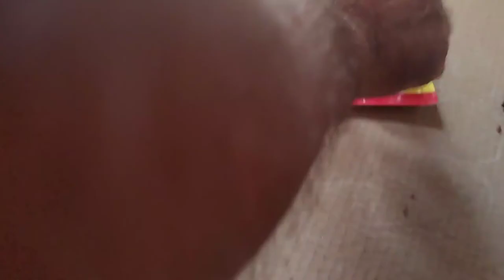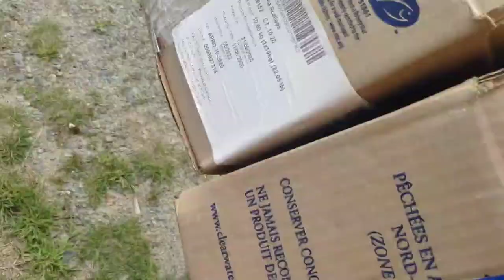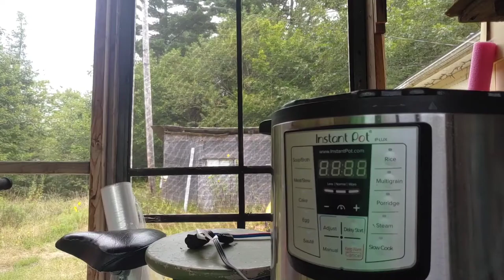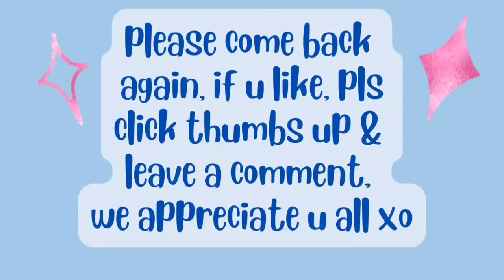Sept5/22 WARNING We work💪in the🔥wood🌲/talk WIA supper, brunch is a cats 💘 is in the air💘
Patricia Harding-Williamson

hi, my name is Patricia & I am a RECOVERING processed food addict. Wow, can hardly believe it, I FINALLY made it to my 100lb goal😳😋 I ate 3226 lbs spuds in 4y5m. High whole starch for satiety. Before I started this journey 4y4m ago, I was nearly bed bound by illnesses , CFS, IBS & FIBRO, restless legs, HBP, racing heart & mind, depression, etc, the list goes on..&the extra weight,239 lbs.. When I started this the stomach specialist said to me try and lose 10 lbs & see if your stomach feels any better. At that time I was on 2 different stomach pills& something for And I started moving my arms& legs while laying on the sofa bed.. So I did what he said he was not condescending like some doctors& he said 10 pounds, he didn't say a hundred pounds because that would be very overwhelming. But when I lost that 10 pounds & I started feeling better .I did start taking vitamin D. I started to feel a little energy & I was watching my 600 pound life at the time. It was around that time that I found Chef AJ on YT & John Pierre. And he said you don't have to do 10000 steps, any movement will do. I started getting a little stronger and more energy. I started walking a year ago April just taking a few steps around the yard & i kept increasing until I got to this point where I can walk at least 55 minutes at one time and over 8,000 steps at one time. I can work on the woodpile for 1 to 3 hours &that's all standing and moving all the muscles lifting & tugging and pulling and pushing. So all this time following Chef AJ & dr. John McDougall of the starch solution. And that is how I came to get this transformationa that I had no idea this would happen to me. Plus when I gave up the meat and animal products and highly processed foods my taste buds changed &I began to Crave vegetables like brussel sprouts and fruit. And now if I feel like binging I eat Persian cucumbers cherry tomatoes banana and orange& I do not feel guilty or bloated actually I never feel bloated from eating anymore, all my stomach problems went away, my bowel problems went away that I had since birth. I got off five of six medications I still do take for low thyroid. Anyway here's me from a size 3x to a size 10. I never lost more than one pound a week like some people do when they do a drastic eating plan change but that's okay I'm a patient woman. I'm 70 & I feel better then I have in many years, well at least from probably 2007 on. Oh yes & I don't need my cane anymore but the osteopath worked on my right hip leg & I no longer need a cane or the grocery store cart to get me around the store. I used to just walk and shuffle my feet like a a really older person &now I'm practically run through the store LOL wow I better stop here looks like I'm writing a novel. Oh yes Richard is also lost about 40 pounds without even trying, from eating what I cook mostly just for his lunches at work and the more potatoes we eat The Slimmer we're getting. If I didn't lose any more I would be happy at this weight 139-145 . I'm still going to eat the way I'm eating, if I lose more I lose more, if I don't I don't. Oh yes & I am doing intermittent fasting eating two meals a day from 5 to 6 p.m. I eat again around 12-1 p.m. the next day. If I feel hungry like I did in the middle of the night last night, I just tell myself, it's not really hunger, you don't have to eat until noon LOL and it works 😋🥔🌽🍠💪

00:00 intro
00:10 me, Rich brings tomato 🍅 plants in buckets garden talk
06:42 Labor day, talk
07:42 throwing & split wood, 8x's speed, talk over
08:46 Riches house to cool off, built in 1804, Rich shows glue to fix my boots, ear muffs, talk earaches
10:04 Riches on dish, talk sleep, a/c
12:46 Rich shows his pocket knife & talks
14:34 trailer, back to work, clouds
16:12 screen room, gurwm , talk humidity & a/c , inside, talk banana nice cream, heat exhaustion
23:47 batchcook , supper
24:14 cats Callie with cauliflower
2616 dessert & outro